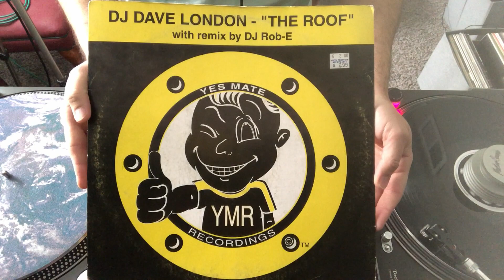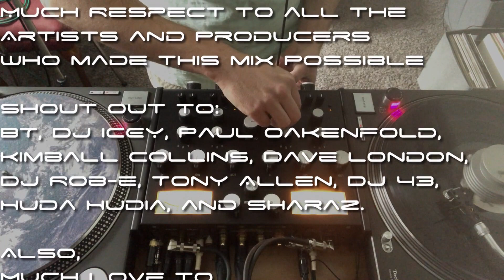Leap Warren - Breakbeats for JA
Hello,

My name is Leap Warren. This is a Vinyl DJ Mix for my friend John Anderson. He is a veteran central Florida Club-goer and B-boy, who is always spreading good vibes which is why I respectfully refer to him as, "The Positive Force". When I asked John if I could put together a mix for him, true to his Florida roots he asked for some breaks.

At one point in the 90's Florida and particularly Central Florida (Orlando/Tampa especially) was known as The Breakbeat capital of the world.

The name of the video is a pun. Rastafarians refer to God as, "Jah" (Jehovah), and JA are the initials of my friend. Praise be to Jah for giving us ears to hear and a mind that can appreciate the patterns of sound that we call music. Amen!

Gear Used:
Isonoe ISO420 Rotary DJ Mixer
Technics 1210 MKII
Shure m44-7
SSL X-Desk
Apogee Symphony
Logic Pro
Waves L3-16
Waves WLM Plus
Mogami Cables
Beyer Dynamic DT 1990 Pro Headphones. (Not exactly DJ headphones but my other ones are MIA)